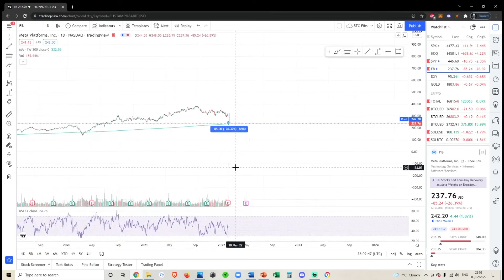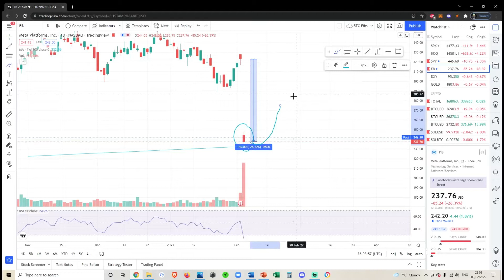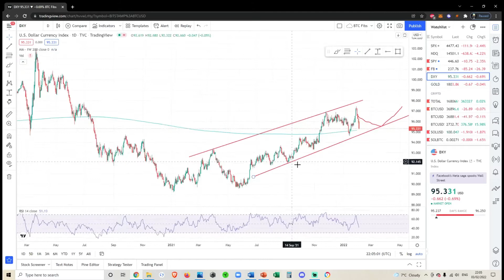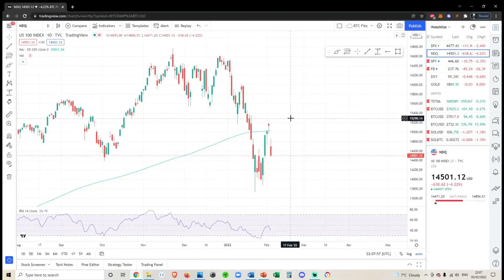Facebook META Stock Plummets 26% in 1 DAY!!! - SPY and META Stock Analysis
SPY Stock Market + META Stock Technical Analysis and Price Prediction

Spot Exchanges

Social Media and NFT wallet

Bitcoin: 3K84nZKz4Cxvmi9PEwHefkYRnSjjDsuUyA
Solana: 8wXrjRN4PsoWeVQiEkfBawDoeW7VTBTCXoVM2yoPUbYX
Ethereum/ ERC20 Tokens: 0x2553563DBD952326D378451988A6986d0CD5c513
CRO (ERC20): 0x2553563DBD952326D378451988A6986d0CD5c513